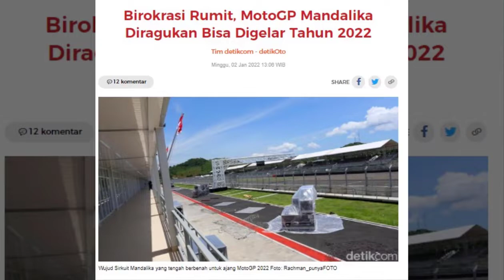KABAR BURUK ❗ "Media Asal Jerman" PREDIKSIMOTOGP MANDALIKA DIRAGUKAN DIGELAR TAHUN INI😭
Birokrasi Rumit, MotoGP Mandalika Diragukan Bisa Digelar Tahun 2022
Jakarta - Dalam dua hingga tiga bulan yang akan datang, Indonesia terjadwal di kalender MotoGP 2022 untuk menggelar Mandalika MotoGP Official Test dan Grand Prix of Indonesia. Namun dengan waktu yang terbatas dan kondisi pandemi yang fluktuatif, ada pihak yang meragukan Indonesia untuk menggelar MotoGP tahun ini.
Speedweek, media balap asal Jerman, mengatakan dengan tak terprediksinya pandemi Covid-19, segala pembatasan, hingga rumitnya birokrasi di Indonesia masih banyak yang belum jelas tentang gelaran MotoGP di Lombok pada 18 hingga 20 Maret mendatang.
"Pada akhir pekan terakhir di bulan November, WSBK digelar oleh Dorna di Sirkuit Jalanan Mandalika untuk pertama kalinya. Speedweek bisa mendapatkan gambaran yang komprehensif dari situasi di tempat ini," tulis Ivo Schützbach jurnalis Speedweek.
Menurut Speedweek, Indonesia sempat membatasi orang asing untuk masuk atau membuat visa ke Indonesia. Hal ini membuat Dorna dan MGPA harus bernegosiasi atau membuat kesepakatan dengan kementerian terkait di Indonesia.
"Meski berusaha untuk membuat prosedur masuk acara SBK sesederhana mungkin, perjalanan ke Asia Tenggara adalah ujian kesabaran dan membutuhkan persiapan berhari-hari dengan tumpukan birokrasi," tulis Speedweek.
Speedweek juga mengatakan, semua birokrasi ini terjadi pada menit-menit akhir. Tak sedikit dari pebalap atau tim yang mendapatkan visa sehari sebelum keberangkatan.
"Surat undangan yang diperlukan dari pihak penyelenggara juga sudah lama datang. Dengan pengalaman beberapa bulan terakhir, diharapkan bisa lebih santai untuk ajang MotoGP pertama," lanjut mereka. Speedweek mengatakan, saat WSBK mereka butuh sekitar empat hari dari Jerman menuju Lombok untuk meliput ajang balap motor kelas dunia tersebut. Kini, dengan aturan karantina yang berlaku mungkin bisa lebih lama.